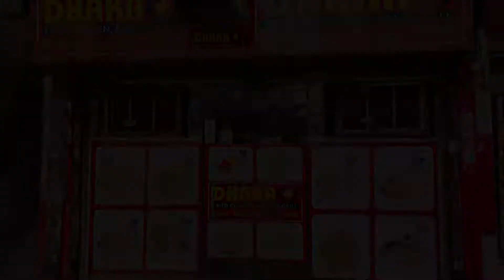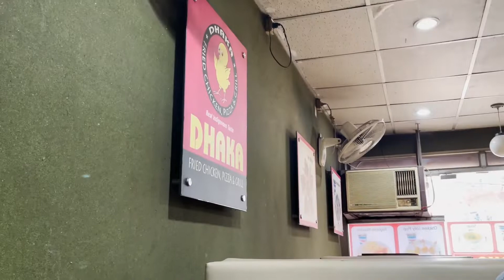Day 392 || Dhaka Fried Chicken || Mohammadpur || Bar-B-Q Pizza || Single Meal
Single Meal(1 pc Fried Chicken, French Fries, Rice, Coleslaw, Soft Drink) 200 BDT
Bar-B-Q Pizza(6 inch) 300 BDT

Please watch the video and like the page. Hope you will like it! 😃